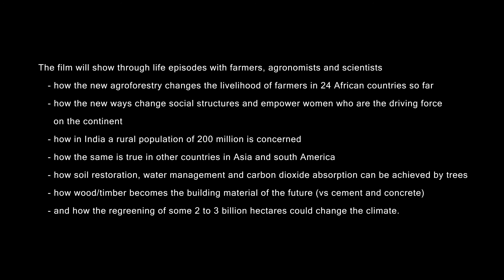THE FOREST MAKER | trailer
Trees could save the planet by restoring degraded soil. However most planting is in vain, as the roots can not grow in dry zones. Now a method has been found to make forests without planting by activating the underground root systems of former vegetation.

Documentary by Academy Award winner Volker Schloendorff about Tony Rinaudo's method FMNR, alternative Nobel award 2018.